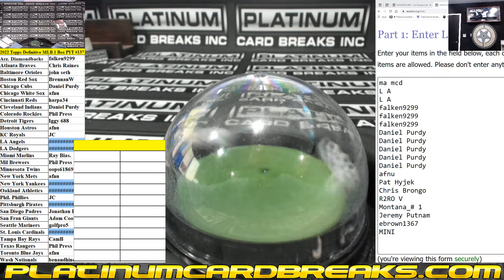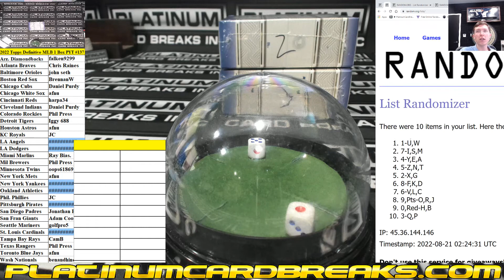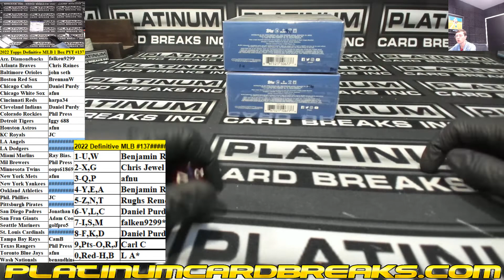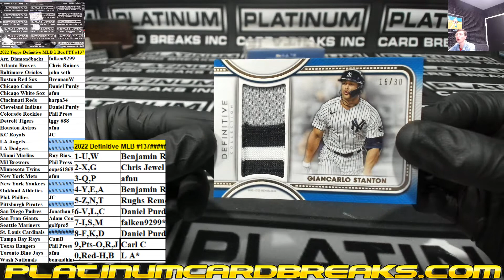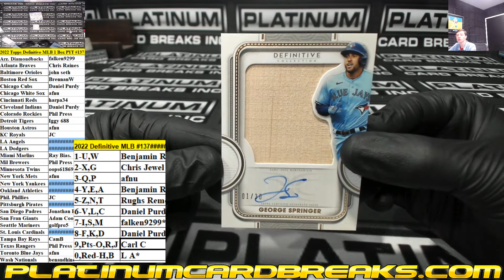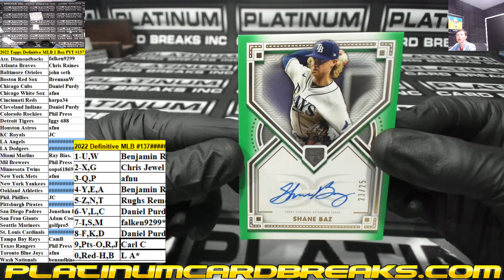2022 Topps Definitive MLB 1 Box PYT #137